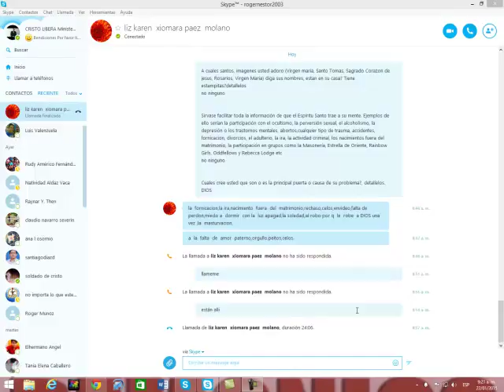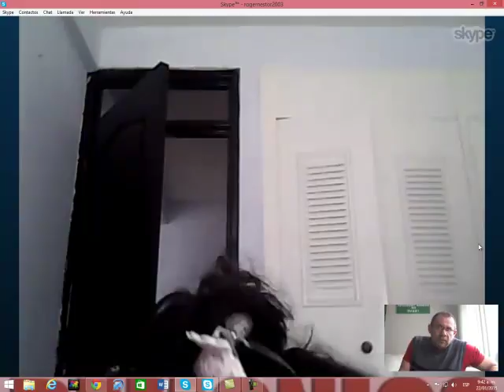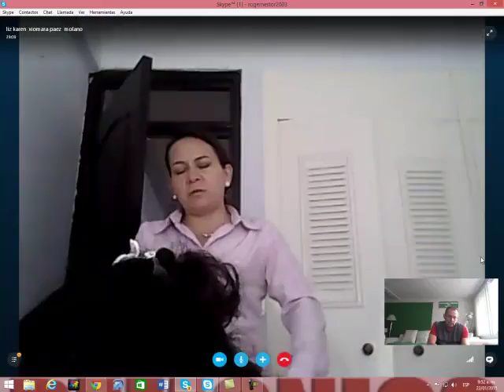colombiana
SKYPE: ROGERNESTOR2003

JESUCRISTO VINO A LIBERTAR A LOS CAUTIVOS:
19 A predicar el año agradable del Señor